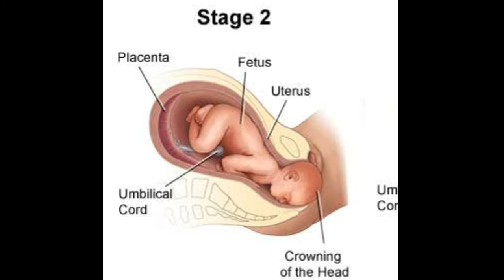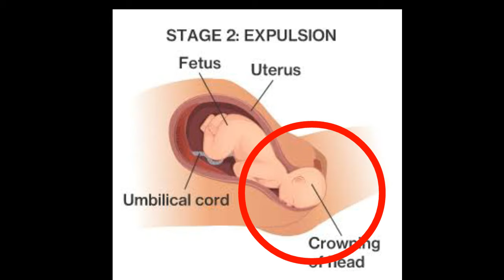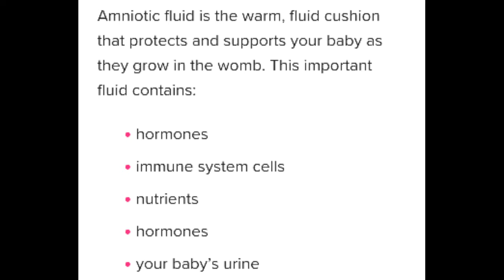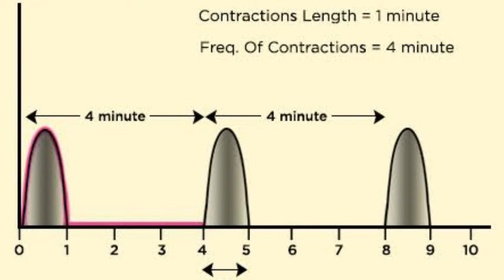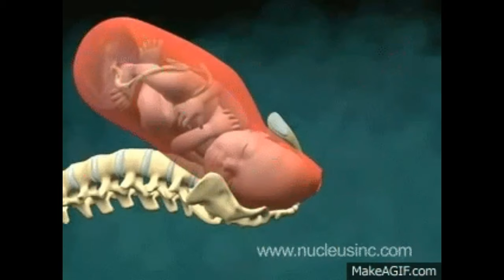Senyales na MALAPIT ng MANGANAK ang buntis | SIGNS of LABOR sa mga buntis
Ano nga ba ang mga senyales na dapat nating abangan pag malapit ng manganak ang buntis? Madaming mga palantandaan ang mararanasan kapag manganganak ka na. Sa videong ito tinalakay lahat ng mga signs na dapat obserbahan kung sa tingin mo ay naglalabor o manganganak ka na.
Ang videong ito ay base sa pag aaral at sariling kaalaman. Please always ask your Doctor's opinion for any medical questions.

Kung ikaw ay buntis o may kilalang buntis, this video is important for you to watch. Kindly share sa mga ka kilala mo para marami tayong matulungan.

Welcome to Mama Greyzziel channel wherein I share my knowledge and experiences about pregnancy, motherhood, gardening, cooking and baking. The focus of my channel is more on knowledge sharing and awareness especially to first time mothers as I know how hard it is to be one.
All the tips and advices in all my videos are for general information only and does not replace medical advice from the experts. It is always better to consult your health provider for any health issues and medical questions .

I hope you will learn something useful by watching my videos.
Iba ang may alam na magulang at patuloy na nangangarap ng kaalaman.

Kindly click the like button if you enjoyed this video and comment if you have anything to say or you have questions.